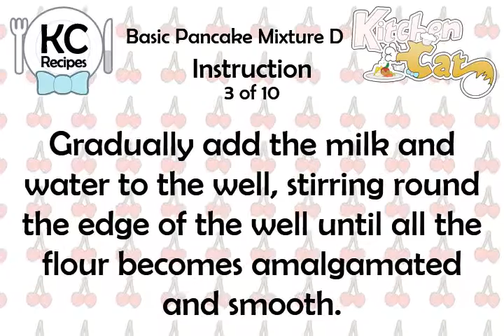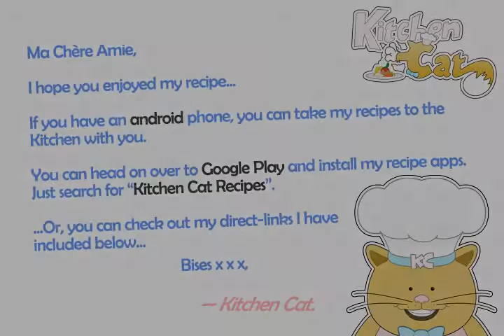Basic Pancake Mixture D - Kitchen Cat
★ Kitchen Cat ★ Basic Pancake Mixture D Recipe.
For this recipe you will need:
✰ ✰ ✰ ✰ ✰ INGREDIENTS ✰ ✰ ✰ ✰ ✰
1 ts : Corn or Sunflower Oil
800 : Kcalories
1 1/4 c : Flour, Plain
2/3 c : Water
1 pn : Salt
2 : Eggs,
1 1/3 c : Milk, Skimmed
130 g : Cho